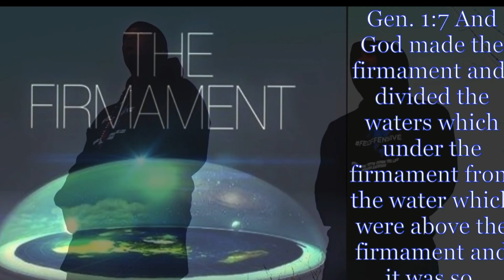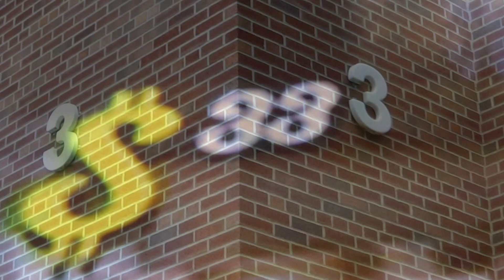The World Is Flat ______________Earth